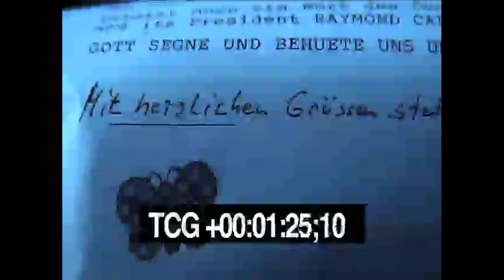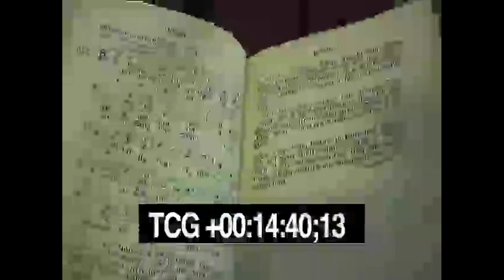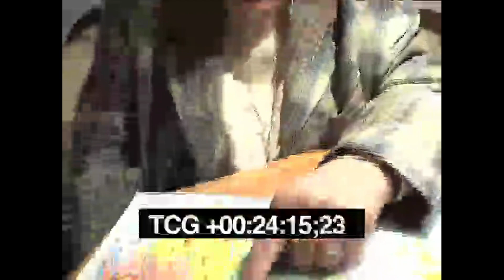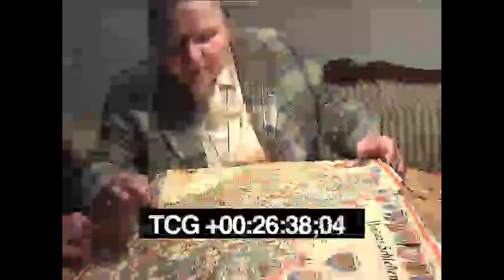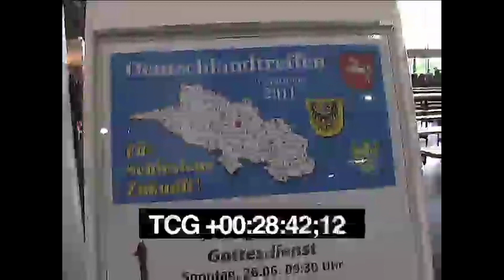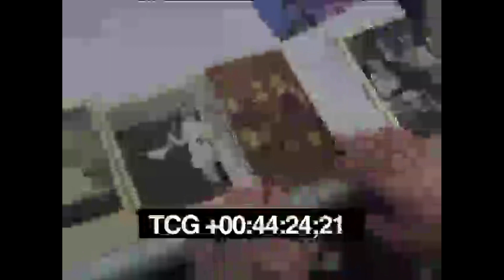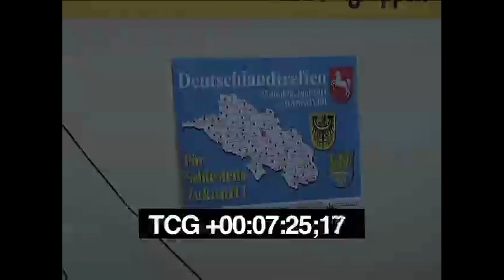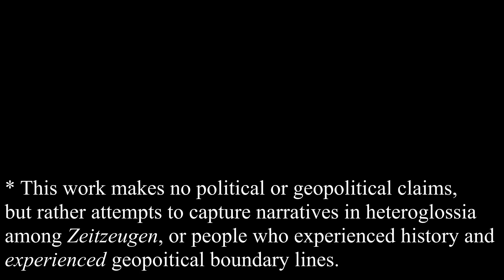Silesia as Discursive Field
This video is the product of a long process, which I am currently working on describing in text.  I like art that is about the process and research that is about the methodology rather than the final product, necessarily...  Think José Antonio Vega Macotela; I saw this artist's exhibition titled "Exchange" at Prospect 3 in New Orleans.

Oral histories from survivors... we are constituted in conversations, and this took me many years to produce... it took a long time to gain trust, to figure out the oral histories and to ponder historical experience. and to constitute my own voice in these conversations about an experience that was taboo to speak about for many reasons... I was afraid of this being misunderstood; this work makes no geopolitical or ethnic claims (the taboos were around this as well as other things, like assimilation... the text version of this project discusses all of this). It is about bringing voice into the world and locating myself in conversations. Most of all, embodying my voice took a long time. Here it is, finally.